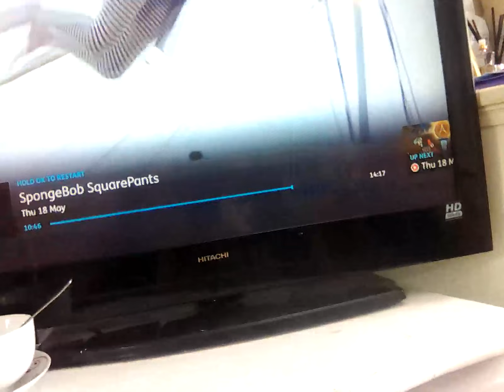18 May 2023